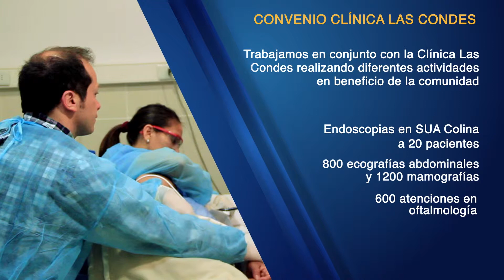Convenio Clínica las Condes